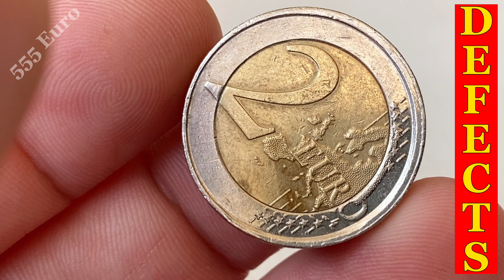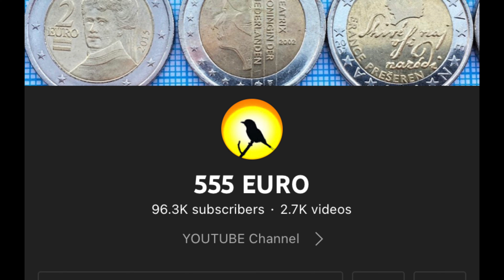2 euro Belgium Defect 2008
2 euro Belgium Defect 2008 @555Euro